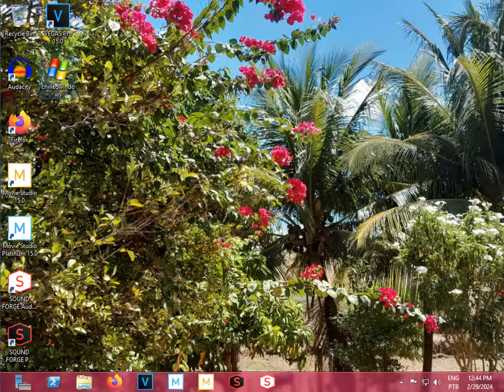(LEAP DAY SPECIAL/LAST VIDEO OF FEB/2024) Chilled Windows on Windows Server 2012 Release Candidate